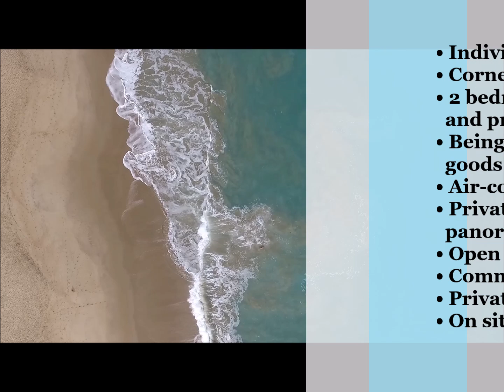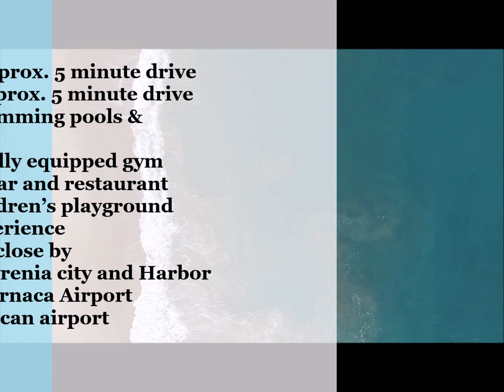2 BED 1 BATH FURNISHED PENTHOUSE WITH CAPTIVATING VIEWS FOR SALE IN NORTHERN CYPRUS TATLISU - HP3212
• Individual title deed
• Corner apartment
• 2 bedrooms approx. 75m2 + balcony and private roof terrace
• Being sold fully furnished with white goods
• Air-conditioning throughout
• Private roof terrace with 360 degree panoramic views of sea and mountains
• Open plan lounge/kitchen/diner
• Communal parking
• Private and gated community
• On site facilities
• Closest beach approx. 5 minute drive
• Supermarket approx. 5 minute drive
• 2 communal swimming pools & children’s pool
• Indoor pool & fully equipped gym
• All year-round bar and restaurant
• Crazy golf & children’s playground
• Ideal hiking experience
• More amenities close by
• 35 minutes to Kyrenia city and Harbor
• 70 minutes to Larnaca Airport
• 60 minutes to Ercan airport